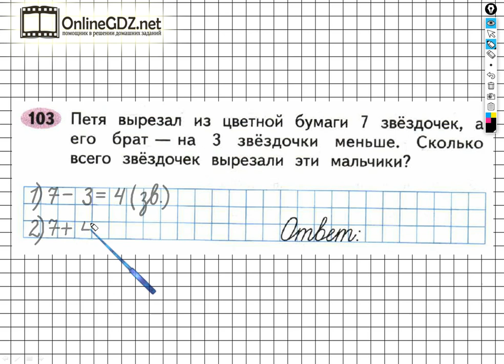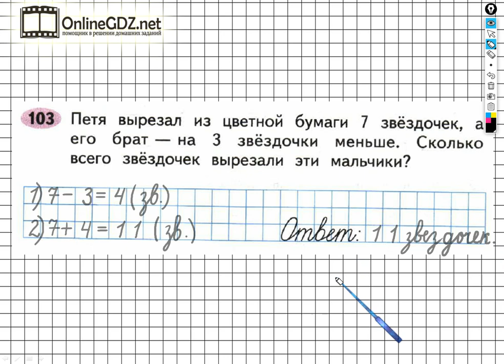Задание №103 Числа от 1 до100. Умножение… - ГДЗ по Математике 2 класс (Моро) Рабочая тетрадь 2 часть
Выполняя задание №103 на странице 77 вам нужно уметь решать составные задачи в два действия, выполнять сложение и вычитание чисел в пределах 100. Посмотрев наше видео, за 1 - 2 минуты можете выполнить данное задание.